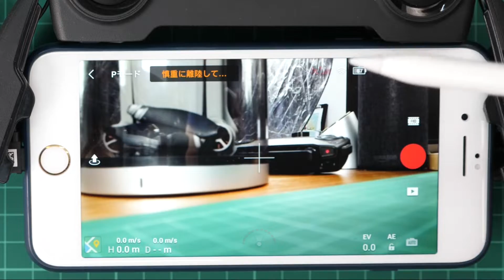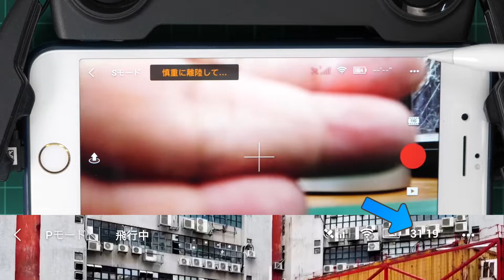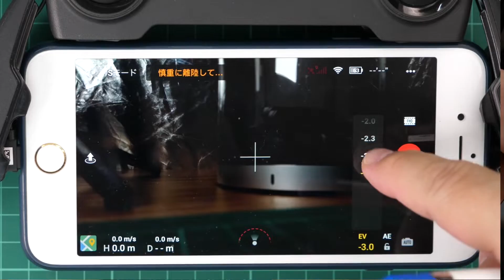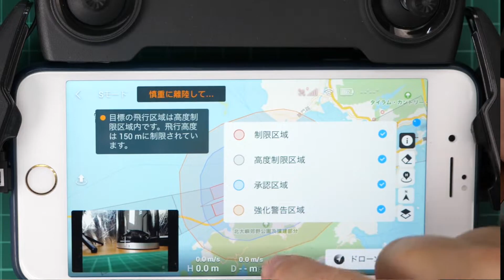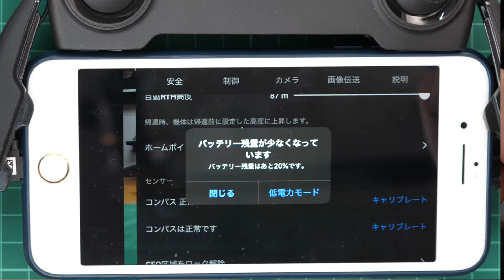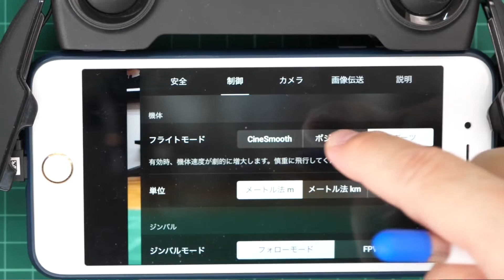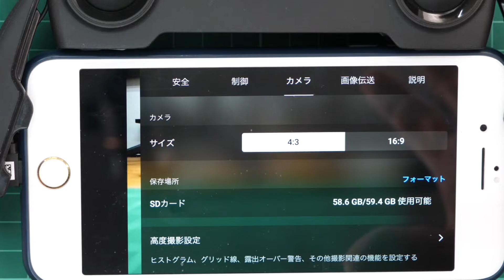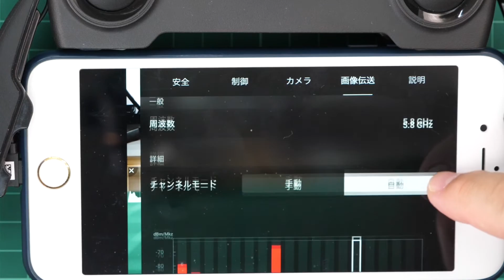Mavic Mini アプリ DJI Flyのメニュー解説 (iOS版)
＊アップデート版をアップしていますのでよろしければそちらもご覧ください。

Mavic MiniはこれまでのDJI Go ４ではなく、Mini専用のDJI Flyが用意されています。
今回の動画ではこのアプリ DJI FLY（iOS用）を解説します。
Android版もほぼ同じだと思います。

◎Mavic Mini Amazonリンク

◎私の撮影、ドローン機材紹介はこちらから